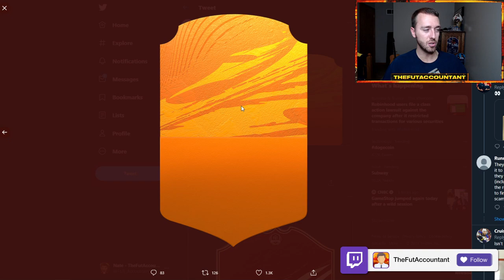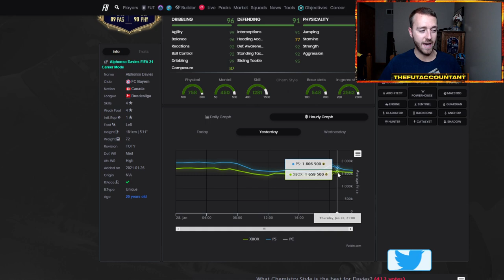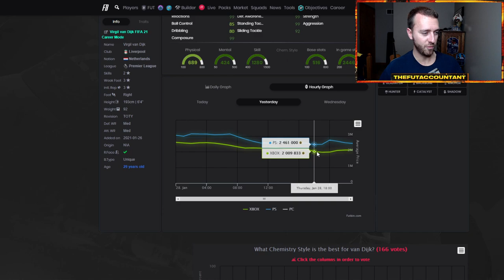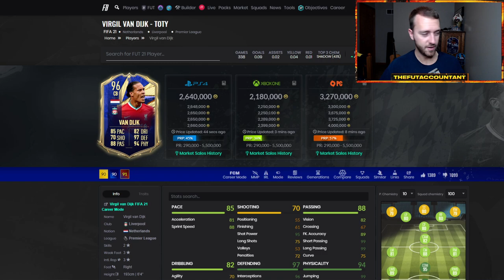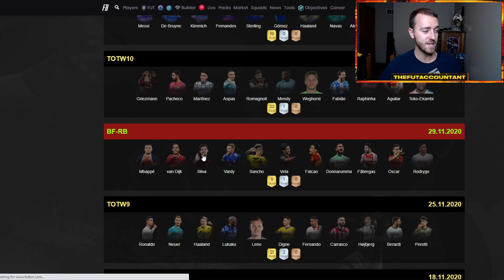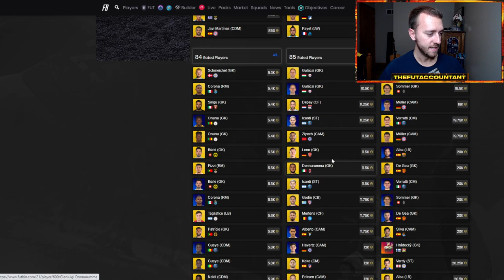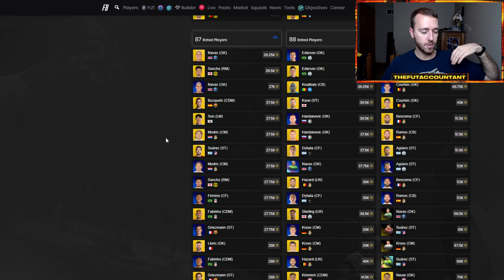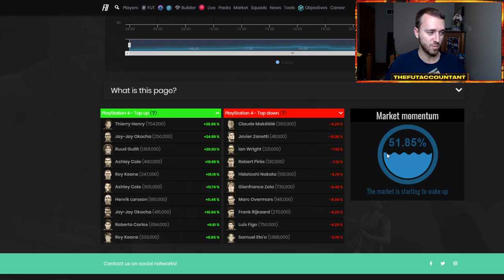TOTY MARKET MADNESS! TOTY PRICE MOVEMENTS AND FRIDAY MARKET PREDICTIONS! FIFA 21 Ultimate Team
It was a wild Thursday on FIFA 21 Ultimate Team for TOTY cards, as they all came into packs and many saved up packs were opened! We talk about the price movements of these cards and how I feel they will react today on Friday! Also, we cover predictions for the new card designs added to the code!